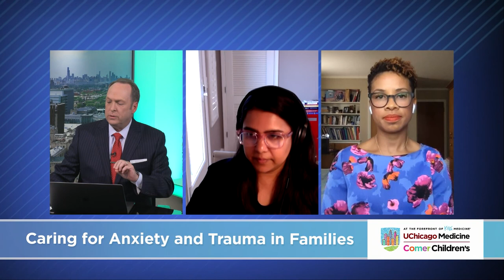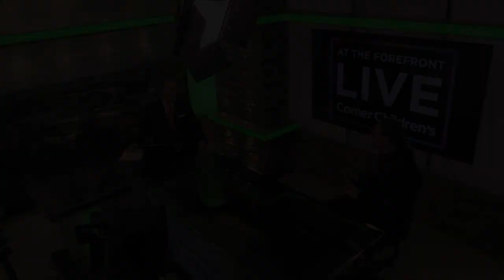Caring for Anxiety and Trauma in Families: Expert Q&A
UChicago Medicine Comer Children’s pediatric specialists Seeba Anam, MD, Sonya Dinizulu, MD, and Bradley Stolbach, PhD, discuss how parents can best care for their kids’ anxiety and trauma as well as their own during this stressful time.